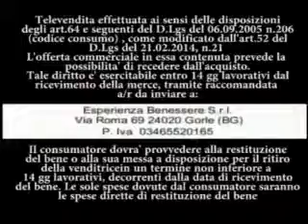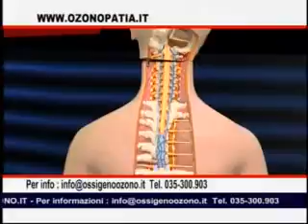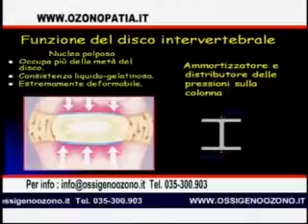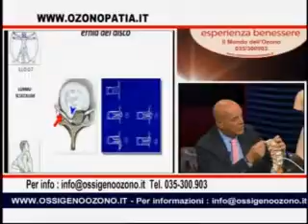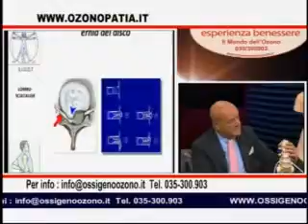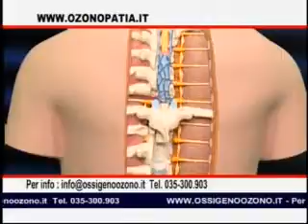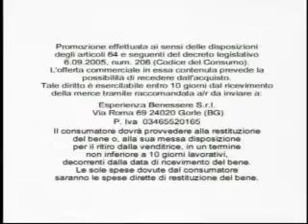LG VDR Titolo 1